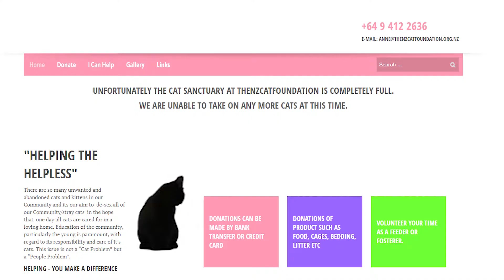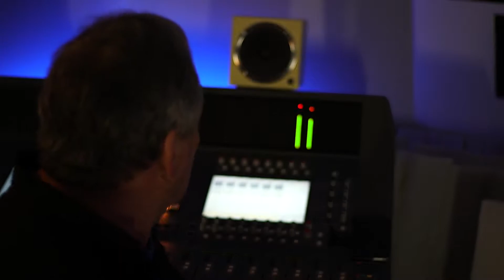Champagne Christmas - Documentary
Take a look behind the scenes of the Champagne Christmas Song by Vickie Maree Loach (Rock Chick NZ) & Anne Bartley Burton (Champagne Lady) with the Champagne Christmas Documentary

Champagne Christmas is available now on